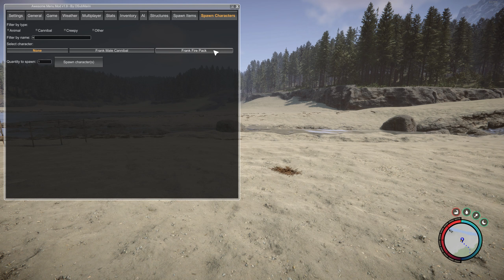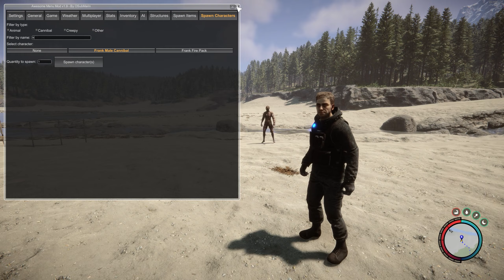Sons of the Forest Patch 10: Was ist neu?